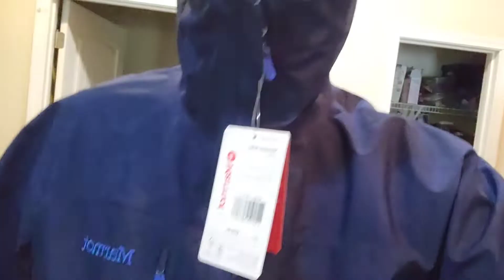Закупаю инвентарь для сплава по большому каньон. Сколько это удовольствие стоит?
Готовлюсь к поездке в Аризону для сплава по большому каньону.
Буду справляться 12 дней и ночей 188 миль по реке.

В процессе подготовки купил инвентарь.